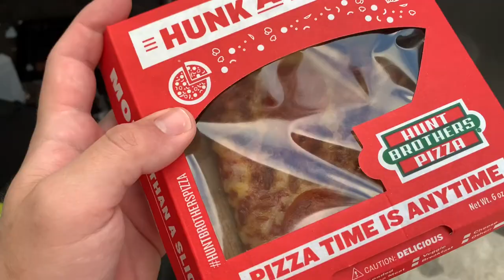Cruising for Venomous Snakes on backroads in Texas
This turned into one of the weirder nights I’ve had so far herping in Texas, think we saw a totally of 10 or 11 copperheads one after another (not all on camera) after having seen only 1 before this and it was hit.

Anyways, hope y’all enjoyed!